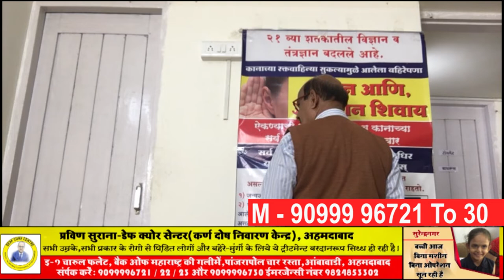Praveen Surana || Deaf Cure Center || Ahmedabad